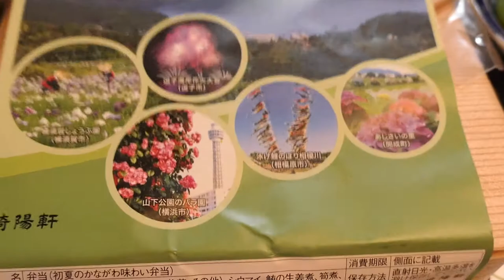崎陽軒の初夏限定かながわ味わい弁当を食す ＃176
愛犬キキとグルメのチャンネルです、関内の崎陽軒で初めて見かけた珍しいお弁当を購入してみました。